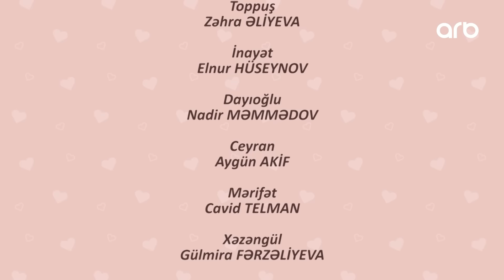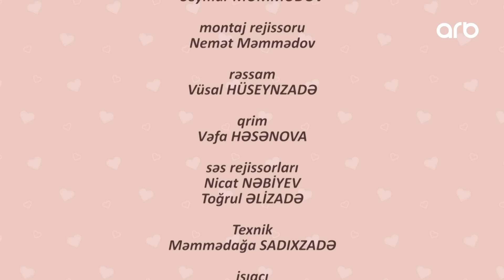İkinci Bahar | 25-ci bölüm